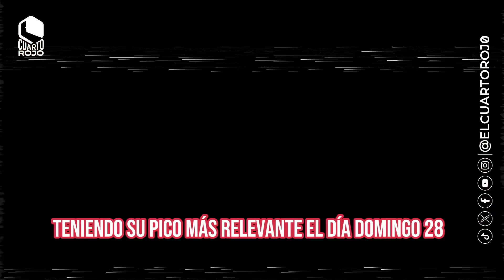ATAQUE AL SITIO WEB DEL CNE | SEGUNDA PARTE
Más de 30
Millones de ataques cibernéticos a nuestro sistema electoral, el estudio fue realizado incluso por expertos de EE.UU Y Rusia.